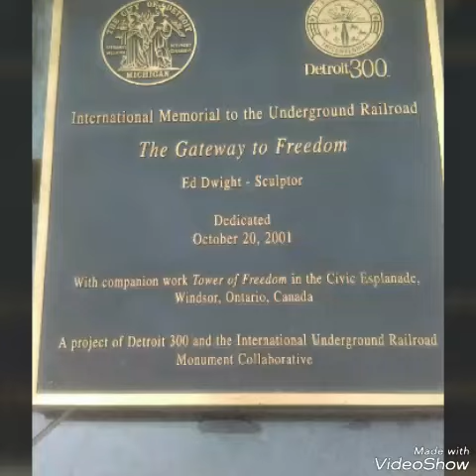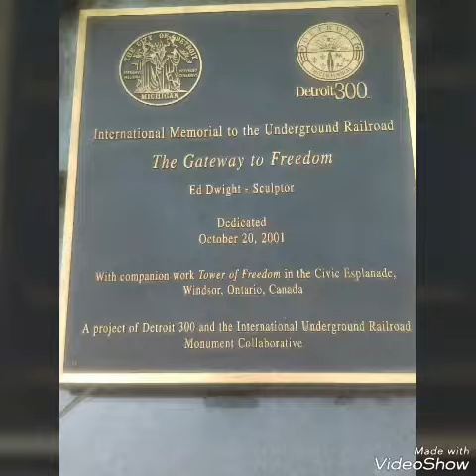07/12/2017 Detroit rainy day Downtown and Detroit River